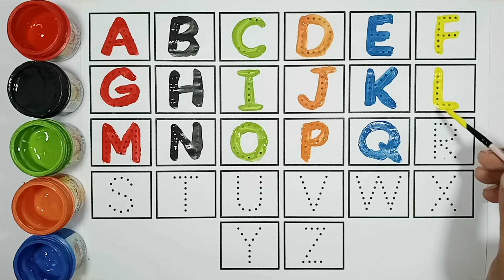Alphabet Drawing & Painting for Children / Easy Step by Step Draw & Paint Alphabet A to Z,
📚🎨 Let's dive into the world of creativity with this fun and educational video! Kids will learn how to draw and paint the entire alphabet from A to Z in an easy, step-by-step tutorial. Perfect for beginners, this video will make learning letters exciting and colorful! 🌈

🖌️ What you'll learn:

Drawing each letter from A to Z ✏️
How to add color to your drawings 🎨
Fun and simple techniques to improve your art skills ✍️
🌟 Great for toddlers, preschoolers, and early learners who want to explore the alphabet while developing their creativity. Get your crayons and paintbrushes ready! 🖍️🎨

👧👦 Perfect for:

Kids
Parents
Teachers